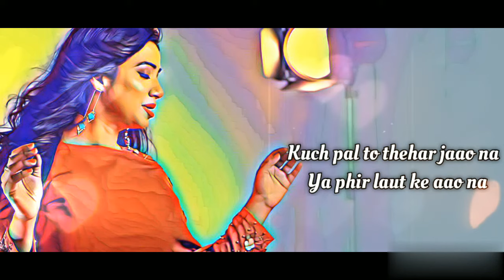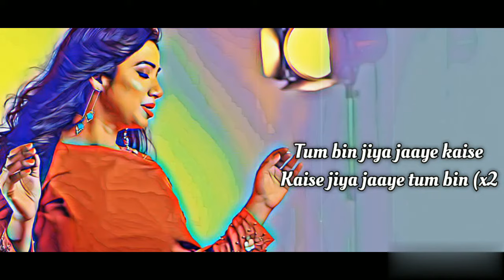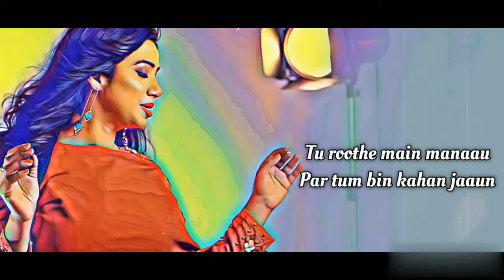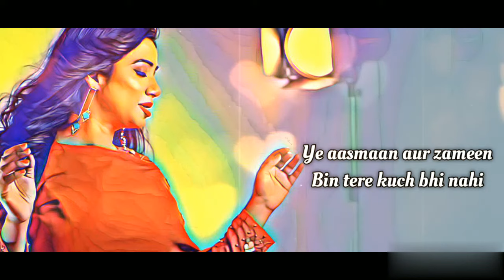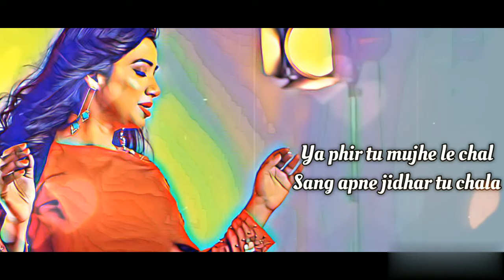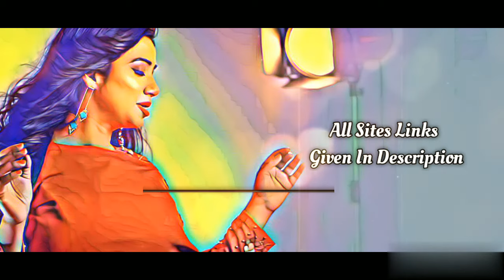Shreya Ghosal ~ Tum Bin Song Lyrics | Kitne the waade kiye Ik pal mein tod diye Song | Sanam Re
Song Lyrics:
Kuch pal to thehar jaao na
Ya phir laut ke aao na
Yoon kehte nahi alvida
Mud jaao idhar aao na

Tumhe dhoondein meri aankhen
Tumhe khoje meri baahein

Tum bin jiya jaaye kaise
Kaise jiya jaaye tum bin (x2)

Kitne the waade kiye
Ik pal mein tod diye
Jhootha nahi tu mujhko pata hai
Bas thoda rootha sa hai

Tu roothe main manaau
Par tum bin kahan jaaun

Ye aasmaan aur zameen
Bin tere kuch bhi nahi
Saanson se mohlat
Zara maang lena
Yoon uthke jaate nahi

Ya phir tu mujhe le chal
Sang apne jidhar tu chala